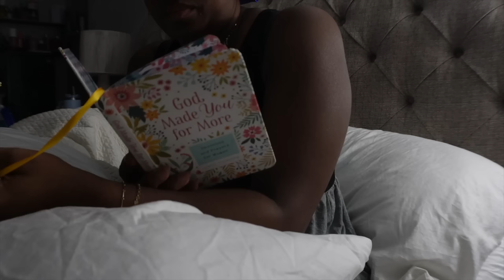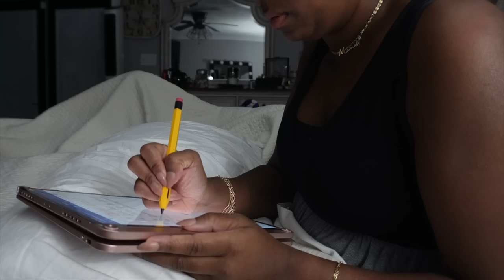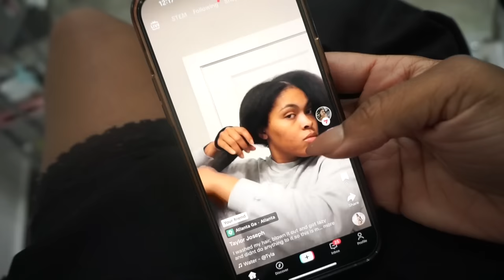Daily Vlog 💭 • Testosterone pellet doctors appointment, new wig, cooking, + nail salon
Hey Rubiessssssss

○ Follow me 💃🏾🫶🏾 ○

⍟ ⍟ Greens 🥬 & collagen I drink every morning-

↠ ↠ ↠ Mommy Makeover list of products

 ↠ ↠ ↠  Santal bloom body wash

↠ ↠ ↠ chili recipe by coop can cook

↠ ↠ ↠ black wig